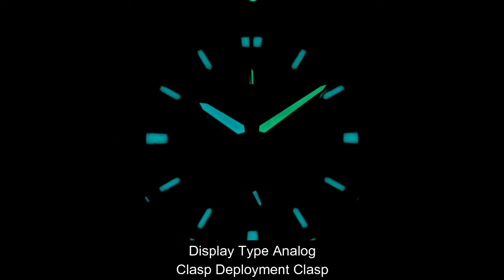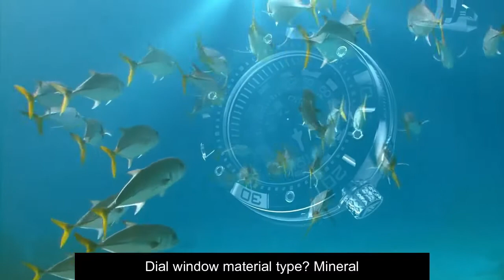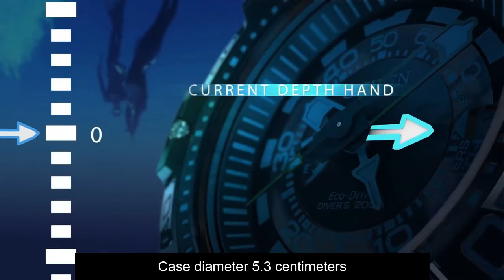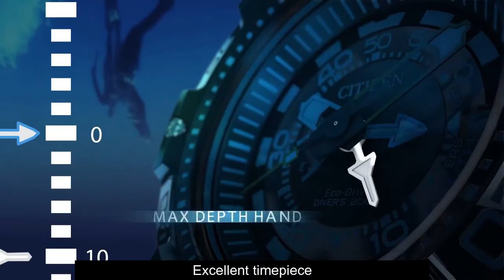Top 8 Best New Citizen Eco Drive Watches For Men To Buy in 2022!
Hello Friends If you are looking for the Top 8 Best New Citizen Eco Drive Watches For Men To Buy in 2022.You are in the right place.

Amazon Product Links:

10.Citizen Men's Eco-Drive World Time Atomic Timekeeping Watch with Day/Date, AT9010-52E

?Amazon US
?Amazon UK
?Amazon CA
?Amazon DE
09.Citizen Eco-Drive Garrison Quartz Mens Watch BU2055-16E

?Amazon US
?Amazon UK
?Amazon CA
?Amazon DE
08.Citizen PROMASTER Eco-Drive AQUALAND BN2036-14E

?Amazon US
?Amazon UK
?Amazon CA
?Amazon DE
07.Men's Citizen Eco-Drive Promaster Professional Diver Stainless Steel Watch CA0710-58L

?Amazon US
?Amazon UK
?Amazon CA
?Amazon DE
06.Citizen Men's Eco-Drive Nighthawk Watch CA0295-58E

?Amazon US
?Amazon UK
?Amazon CA
?Amazon DE
05.Citizen Men's Eco-Drive Model- CA7027-08E

?Amazon US
?Amazon UK
?Amazon CA
?Amazon DE
04.Citizen Eco-Drive Model- CA0649-14E

?Amazon US
?Amazon UK
?Amazon CA
?Amazon DE
03.Citizen Men's Eco-Drive Nighthawk Watch CA0295-58E

?Amazon US
?Amazon UK
?Amazon CA
?Amazon DE
02.Citizen Men's Eco-Drive Promaster Diver Watch with Date, BJ8050-08E

?Amazon US
?Amazon UK
?Amazon CA
?Amazon DE
01.Citizen Eco-Drive Men's BN2029-01E Promaster Aqualand Depth Meter Analog Display Black Watch

?Amazon US
?Amazon UK
?Amazon CA
?Amazon DE